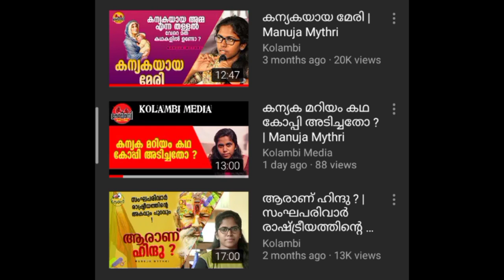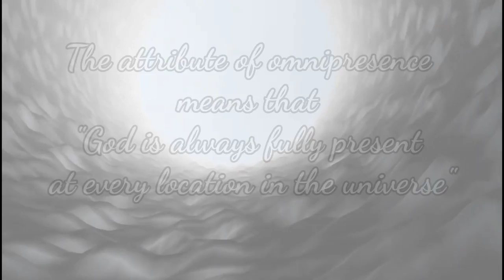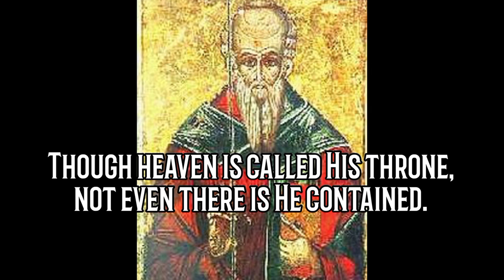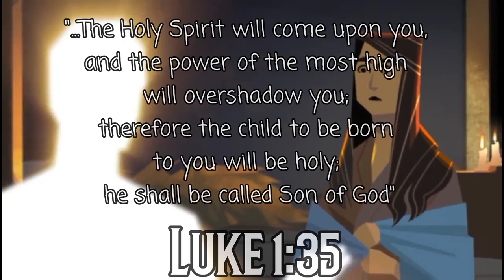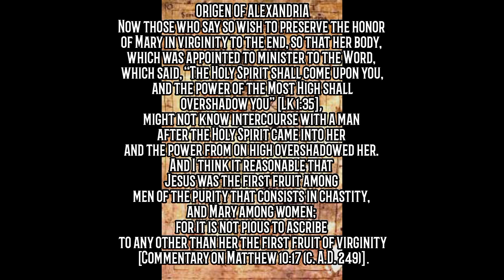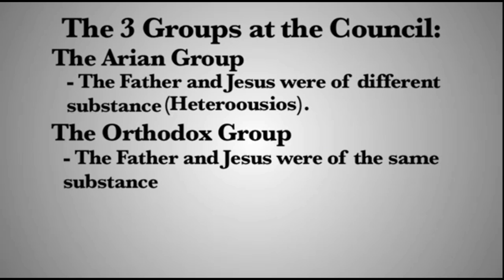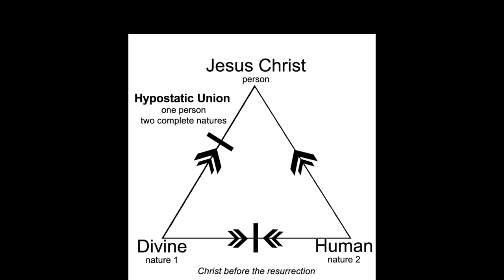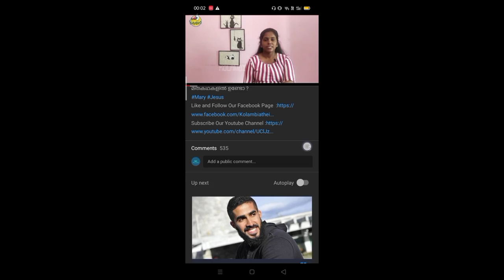Mary : The Goddess MALAYALAM( Part 1)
This video politely replies a video of Kolambi...
12 errors in first 6 minutes...
Further reading:
1. Behold your mother by Tim Staples
2. Fathers know the best by Jimmy Akins
3. The apostasy that wasn't by Rod Bennet
4. Four witness by Rod Bennet
5. The Case for Catholicism by Trent Horn
6. Answering athiesm by Trent Horn
7. Catechism of the catholic Church 484-512
Websites:
Let the evidence lead.